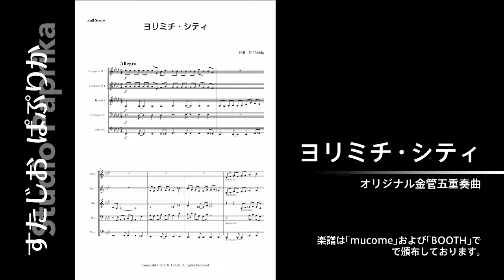ヨリミチ・シティ（金管五重奏曲）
オリジナルの#金管五重奏 曲です。演奏時間は約 4 分 30 秒。この PV は，DTM 音源による参考演奏です。アレグロの冒頭からスローテンポの中間部を経て最初のテンポに戻ります。アレグロ部分が 5 拍子中心であることが大きな特徴です。5 拍子独特の「ノリ」を感じて楽しく演奏していただければと思います。
速い動きや難しい音域はありませんが，臨時記号が多いので運指を確認しながらよく譜読みをして臨んでください。
編成は，
　- トランペット×2
　- フレンチホルン
　- トロンボーン
　- チューバ
です。
楽譜は「mucome」「BOOTH」で頒布しております。

[Yorimichi City]
- Brass quintet.
- Instrumentation: 2 Trumpets, 1 French Horn, 1 Trombone, and 1 Tuba.
- Performance time: approx. 4:30.